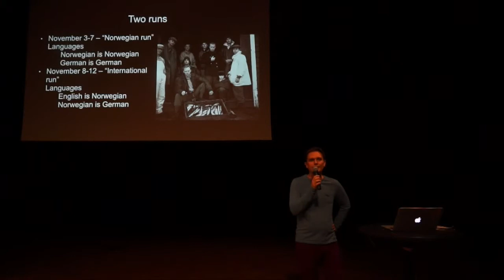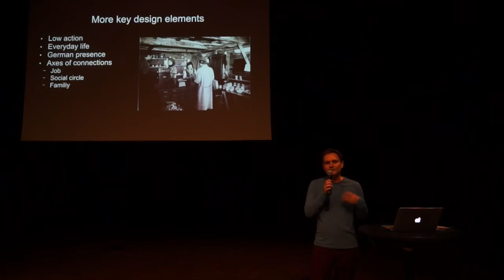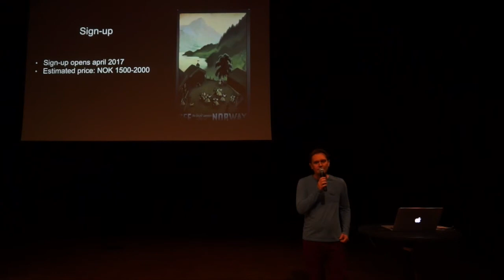1942 - Who can you trust?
A larp about the second world war, as one might have experienced it in a small village on the west coast of Norway. We wish to recreate the mood and ambience from thence, and we hope that the participants may have some of the same thoughts that people actually may have had.

 Join us and be part of a different time and age for a few days.

Run 1: November 3rd to november 7th (Norwegian) & Run 2: November 8th to november 12th (English)